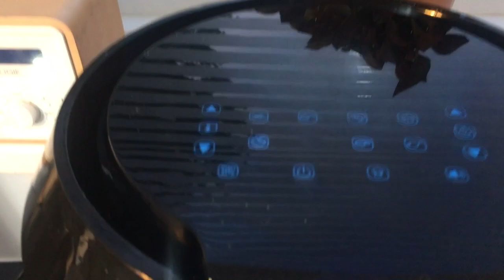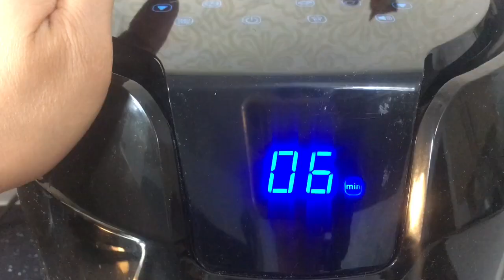AIR FRYER || TEFAL || FRYING FISH NO OIL NEEDED